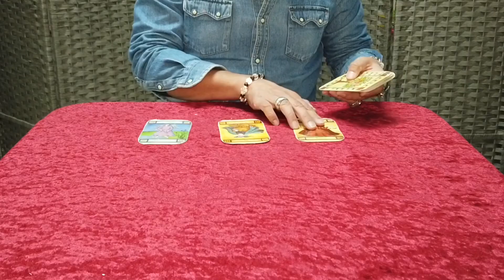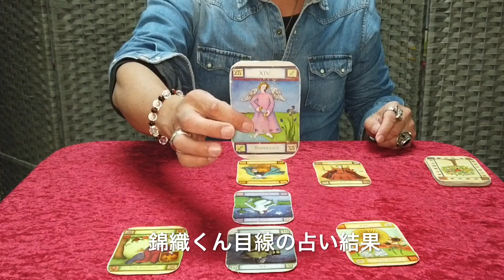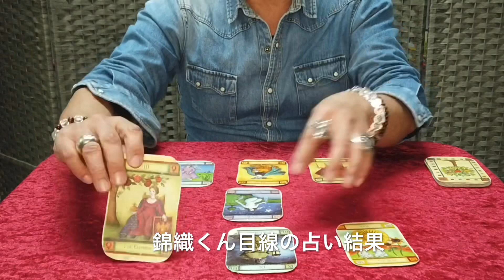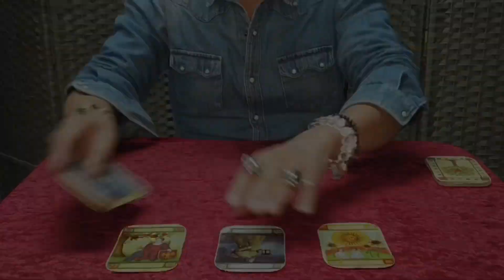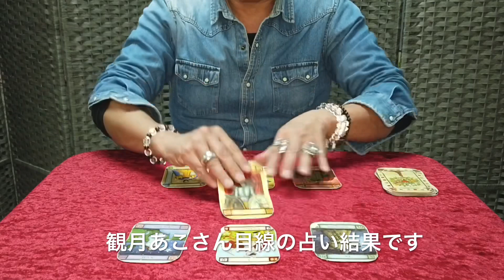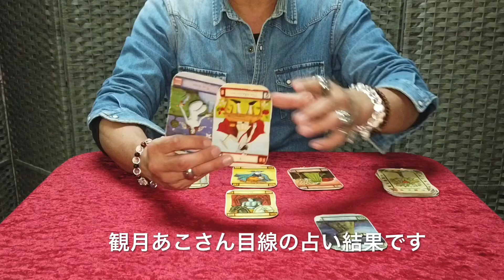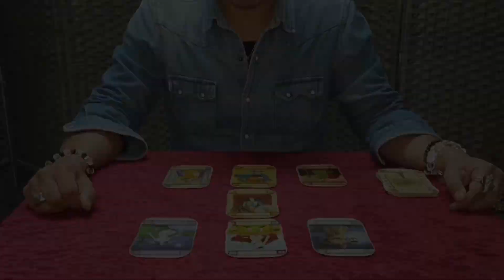離婚？うまくいく？錦織圭と観月あこの結婚をタロットで占いました。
錦織圭選手、観月あこさん結婚おめでとうございます。ゴールインへの道のりも色々あったのかな？とお見受けします。さて2人の未来やいかに⁉︎

12月も特別価格実施中。新宿占いラッキーキャットで手相&タロットによる対面鑑定をしております。遠方の方はメール&電話鑑定も可能です。

手相&霊感タロットを操るヒカル、遊楽舎、マックスむらい、ふぇありす、朝倉海等に出演の占い師です。